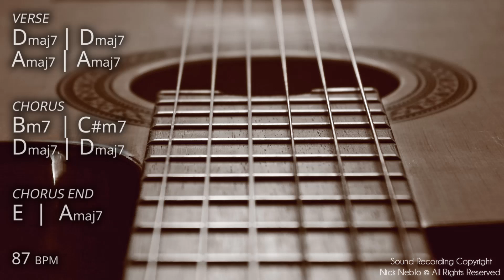Latin Spanish Rumba Classical Guitar Backing Track A Major Jam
F# minor or A major work very well on this instrumental Latin backtrack for musicians, guitarists, singers to play along, have fun, improvise solos, learn, practise your instrument, study. To jam use F# minor or A major or relative modes. Use and Copyright:

You CAN:

I have disabled that feature, to let you guys play and upload my music without worrying too much. Should you receive a claim, please contact the distributor, because they are sending invalid/mistaken claims. Remember, it's always a good idea to share your video in different blogs and pages to give it more exposure.
- you can use it on Facebook and on SoundCloud
- you can use it in your live performances or for teaching
- credits and a link to the backing track are appreciated (please don't put Nick Neblo on the title as 'feature' or 'collab', just leave a link to backing track in the video description)
- for Instagram, please credit me as 'Backing Track by Nick Neblo' captioned in the video as instagram does not support external links

You CANNOT:

- sell this track or release it through a record label or distributor, sound recording registered and copyrighted. The track is already released. This is nothing personal, but my YouTube page might seriously be affected if the track falls into the hands of a big distributor. It has already happened.

HQ *.wav and *.flac files of my backing tracks are available on BandCamp